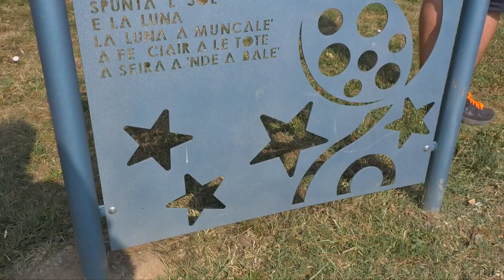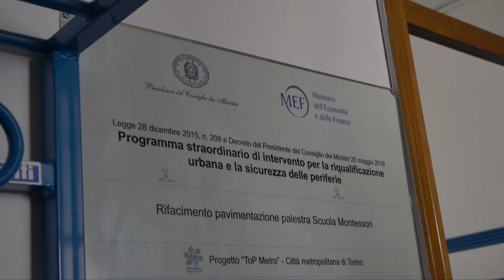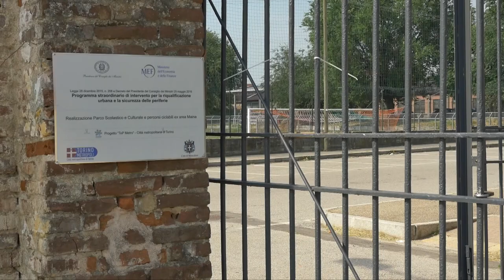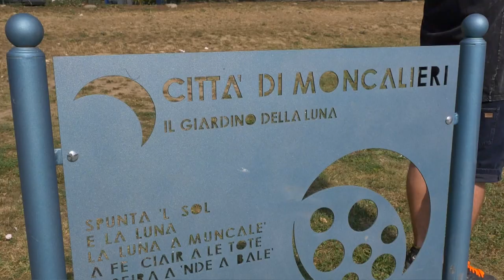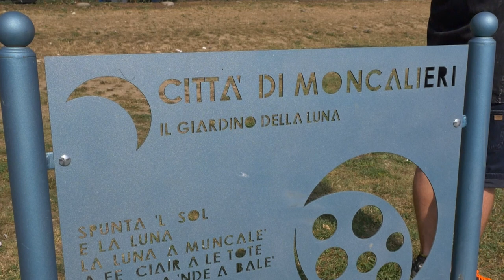TOP METRO: gli interventi a Moncalieri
Undici interventi di riqualificazione urbana per un investimento di 4 milioni di euro: li prevedeva a Moncalieri il progetto ToP Metro della Città metropolitana di Torino, assegnataria dei fondi messi a disposizione dal Bando Periferie del Governo.